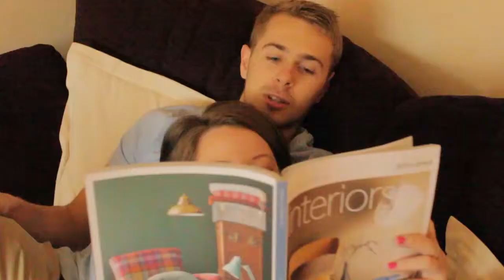Music Video HD